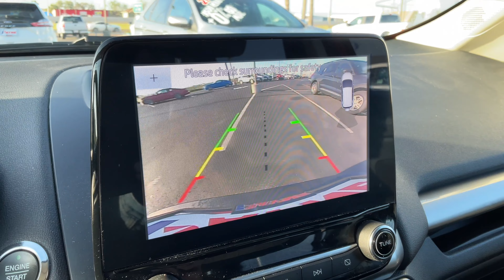2021 Ford EcoSport SE For Sale | Payne Weslaco Ford | Weslaco, Texas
Get the vehicle you need and want with Payne Weslaco Ford

This 2021 Ford EcoSport SE, featuring specs and features such as

Engine: 1.0L Ecoboost Engine

16 Shadow Silver-Painted Aluminum Wheels

Front-Wheel Drive

6-Speed Automatic Transmission

Drive with comfort, drive with style

 We have what you want

Lo Que, Tu, Quieres Regardless!